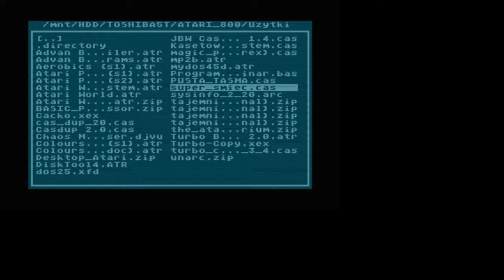SUPERSMIEC - program kopiujący kasety dla Atari XL/XE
Super Śmieć